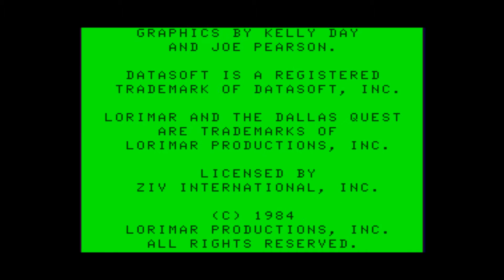The Dallas Quest for the TRS-80 CoCo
Came also out for:

Apple II
Atari 8-bit
Commodore 64

Game description:

In any case, this game situates you as a private investigator hired by Sue Ellen to find a map to hidden oil fields, in hopes to accumulate enough wealth to escape the sinister influence of J.R. You snoop around the grounds of the South Fork Ranch, superficially interacting with much-loved characters from the TV show and an assortment of extras from the animal kingdom. So far, so good.

Your travels ultimately lead you to the jungles around Playa Peligro, in South America, where you overcome a series of obstacles by using various techniques, but mostly by doping a friendly monkey with tobacco -- a firm reminder that we're descending beneath even soap opera plot conflicts and sitting squarely in an early-'80s text adventure game, with all of the internal logic-twisting that entails.